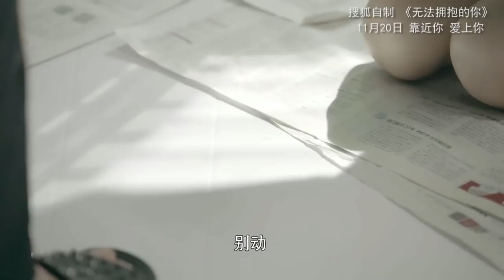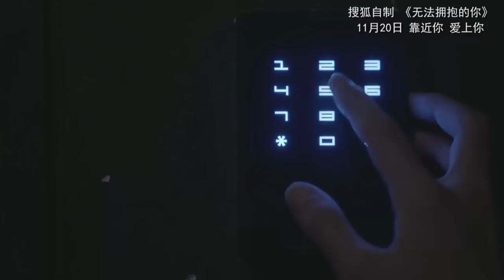《无法拥抱的你》终极预告| Caravan中文剧场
《无法拥抱的你》该剧讲述了神秘血统族群少女李诗雅与重度洁癖男姜志浩的爱情故事。